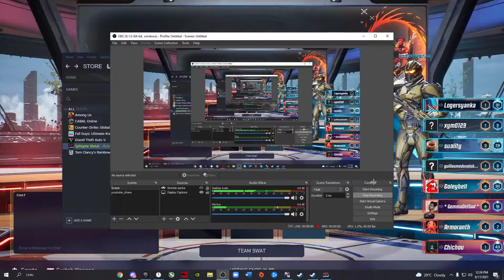new splitgate game lit